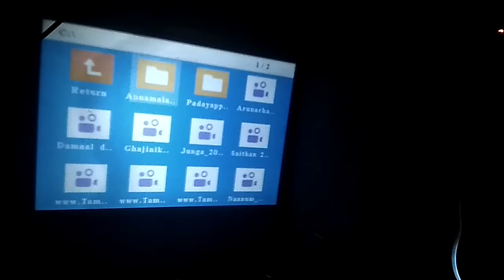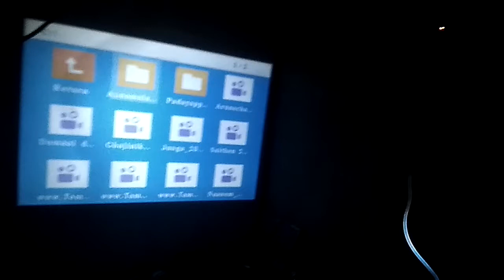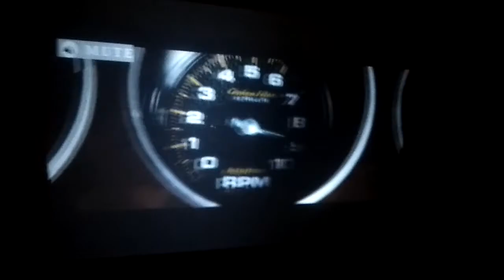Projector Screen 6mm plywood